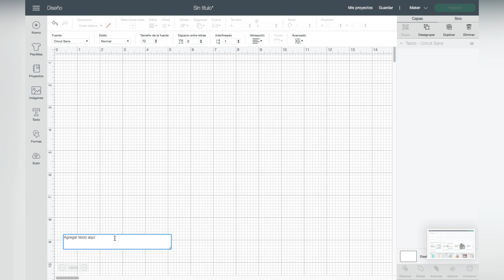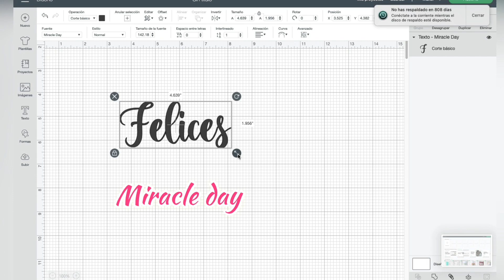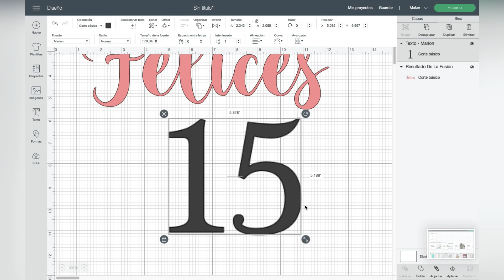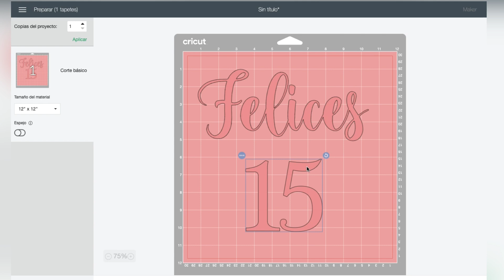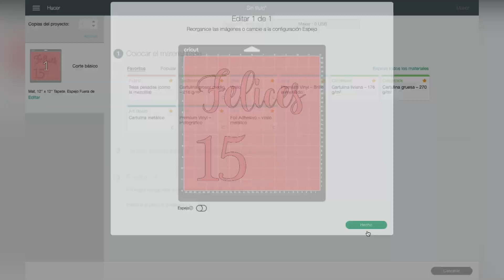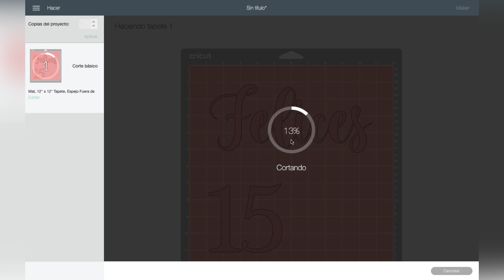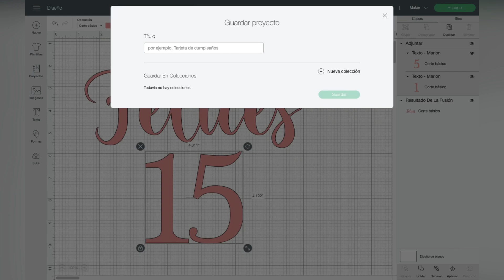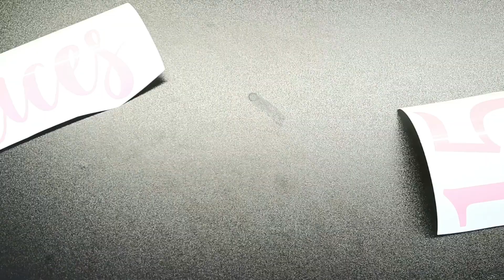COMO HACER STIKERS PARA GLOBOS CON *CRICUT MAKER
Hola amigos espero se encuentren muy bien, en el dia de hoy les comparto este importante tutoría sobre como hacer Stiker con Cricut Maker, espero les guste y de ser así recuerden *Compartir *Comentar *Suscribirse *Activar la campanita así no se pierden un solo Video.

*VISITA MI TIENDA DE AMAZON, ENCONTRARAS PRODUCTOS COMO
MAQUINA CRICUT MAKER:

*PEGANTA PARA GLOBOS:

*SELLADOR PARA GLOBOS: